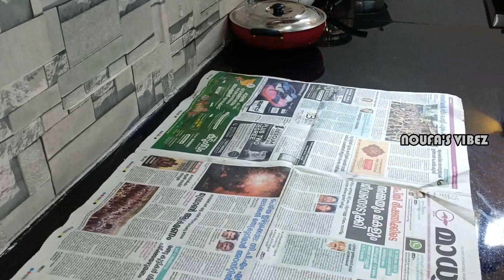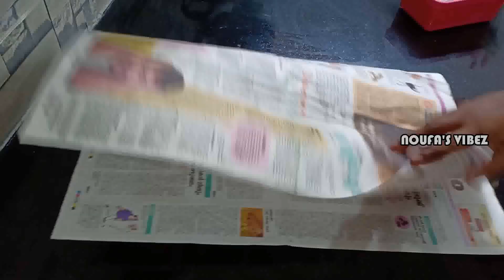വൈകി എണീക്കേണ്ടി വന്നാലും ജോലികൾ പെട്ടന്ന് തീർക്കാം ||Full Day Vlog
Hai My dear frndz😍

*Get 40 (Max-200) discount if you signingup using my  referal code:- BPSAEYH499*

Referal Code-  BPSAEYH499

Meesho app Trivandrum Event video